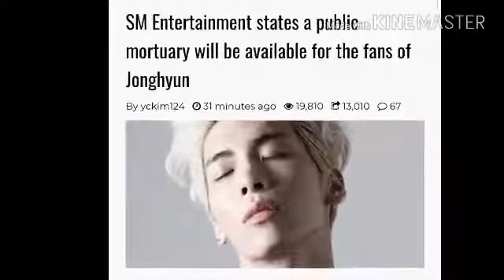WOOO SEO HEE INSTAGRAM UPDATE ABOUT SHINEE JONGHYUN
HAN SEO HEE INSTAGRAM UPDATE ABOUT  SHINEE JONGHYUN